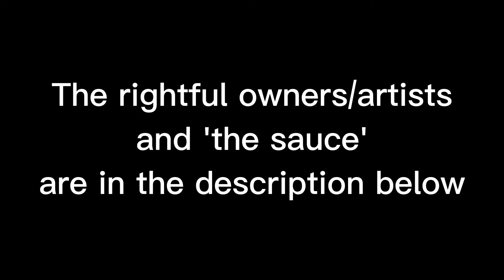Jenny wants to try something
Artist: Robot De Jole